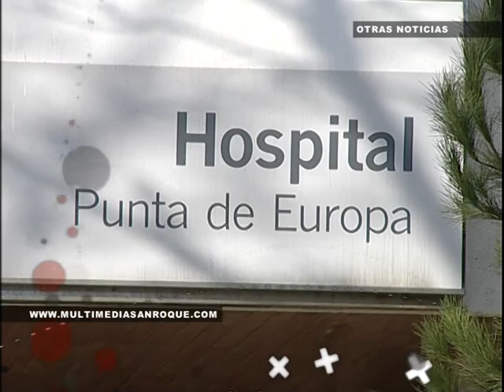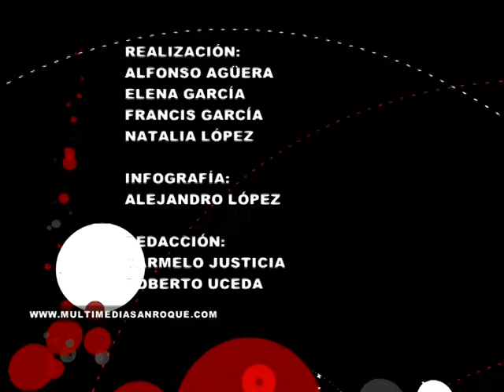INFORMATIVO 29 ABRIL 2013